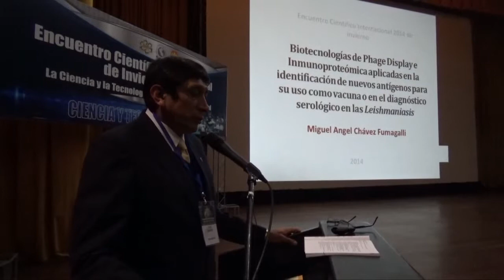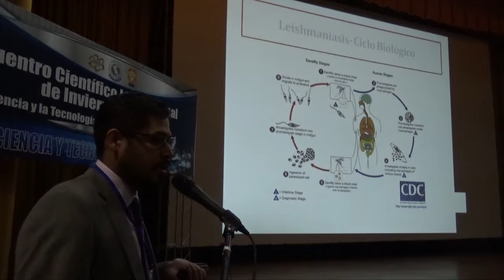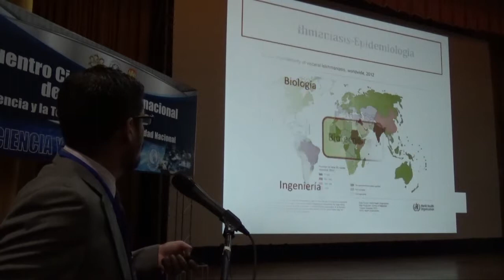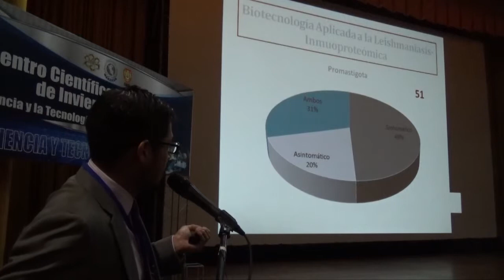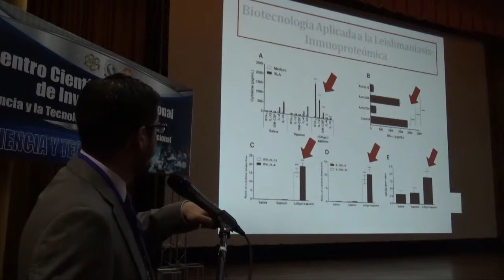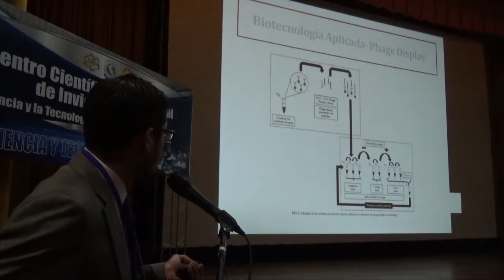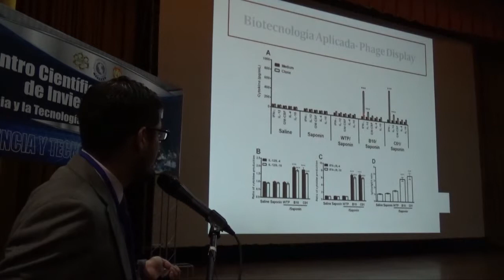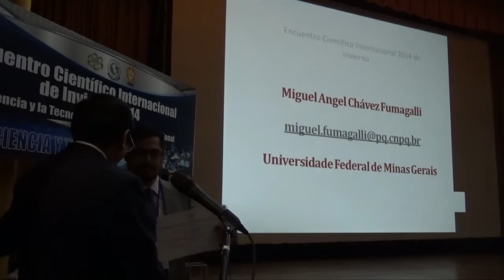Biotecnologías en el diagnóstico serológico en las Leishmaniasis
Biotecnologías de phage display e inmunoproteómica aplicadas  en la identificación de nuevos antígenos para su uso como vacuna o  en el diagnóstico serológico en las Leishmaniasis
Miguel Angel Chávez Fumagalli
Encuentro Científico Internacional 2014 de invierno
“Jaime Ávalos Sánchez y
Alberto Benavides de la Quintana”
30 de julio – 1 de agosto del 2014